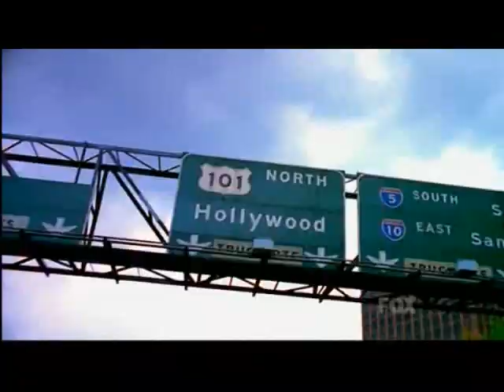Sleeping with the enemy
Sleeping with the enemy is a fiction !
long version
Wade and Michelle
songs : California intro, Jay sean-Cry

Written by Chelle.